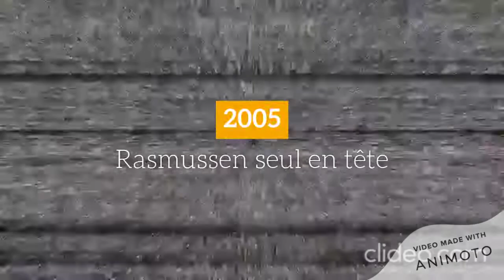Le col d'Oderen/Bussang (depuis Ventron)